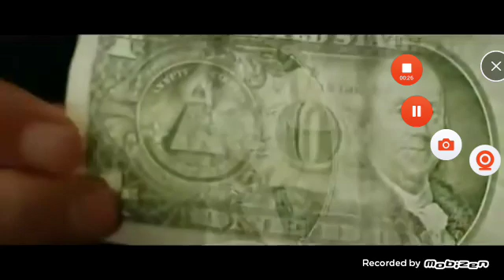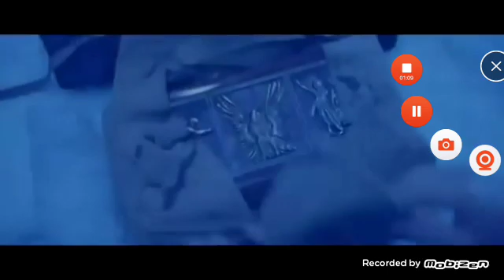National Treasure (2004) Trailer